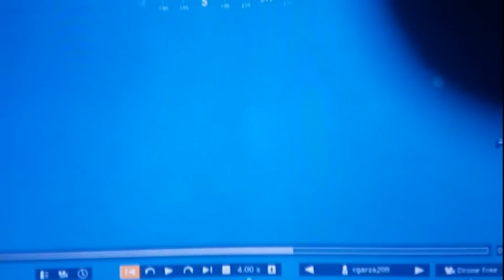Fortnite Monster *FOUND* Swimming in The Ocean!